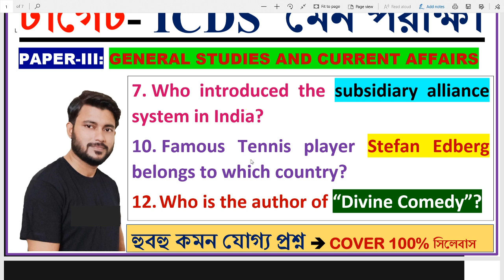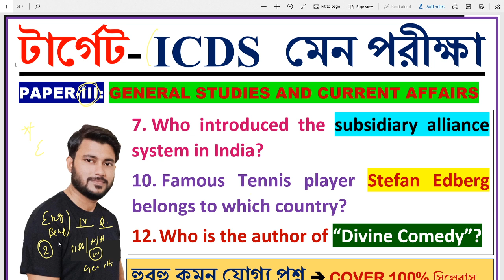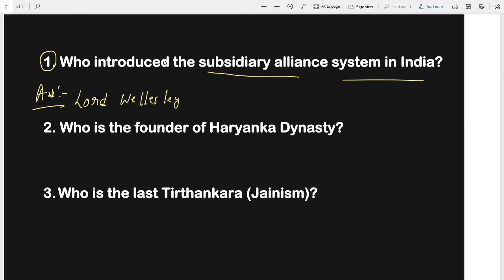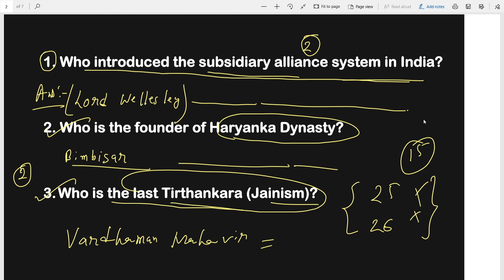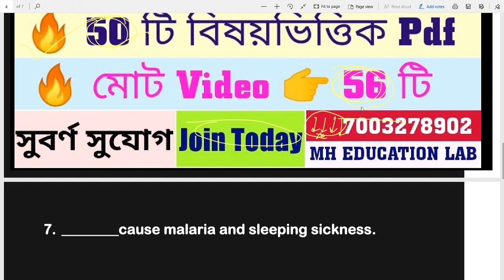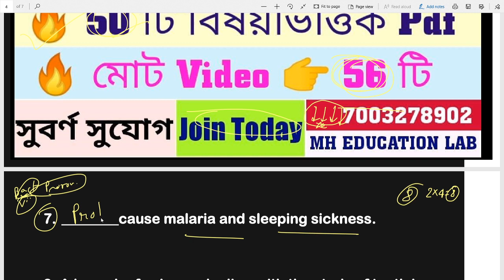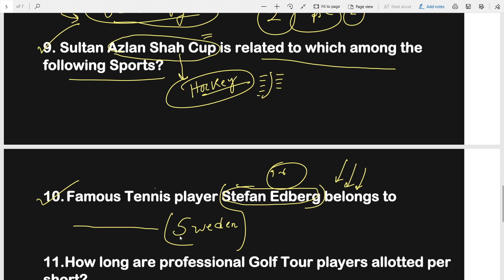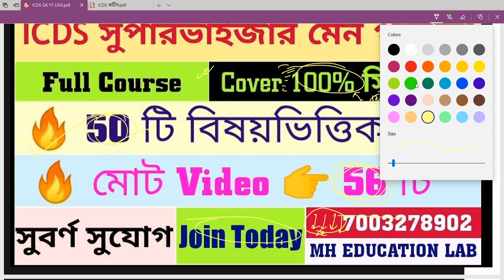ICDS MAIN পরীক্ষা। PAPER-3: কমন যোগ্য প্রশ্ন উত্তর।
🔵payment link for icds main full  course

🔵 সারা জীবন পরীক্ষার প্রস্তুতি Free তে পেতে হলে Join করুন Lifetime Membership Programme এ. Payment Link 👇👇

ICDS MAIN FULL COURSE